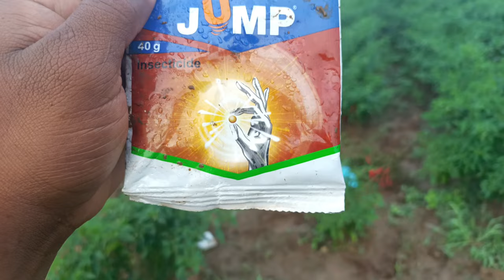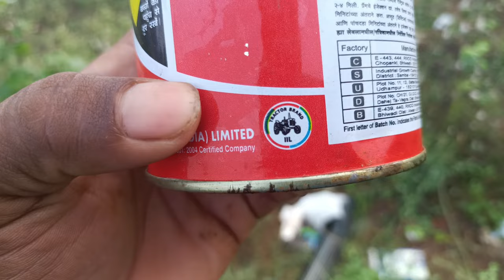jamp insecticide|jump insecticide in telugu|rogor insecticide|mirchi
jump insecticide uses, rogor insecticide in telugu